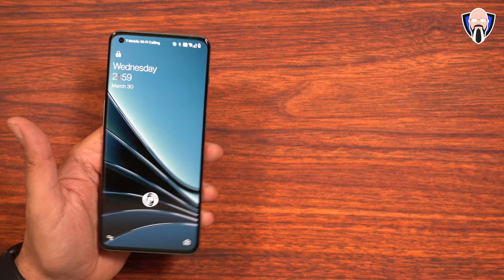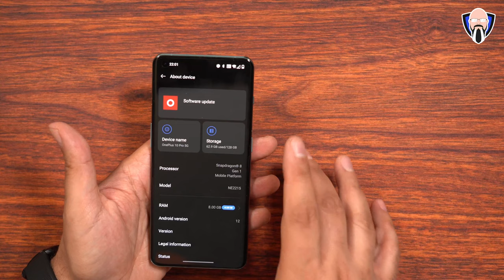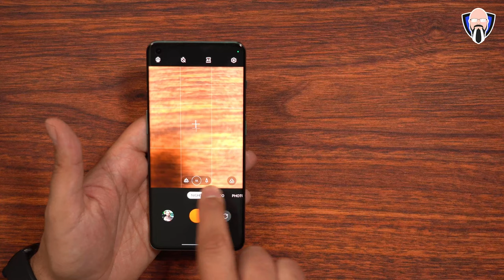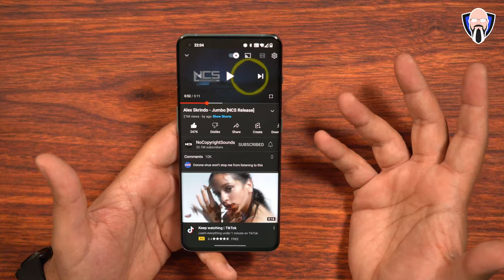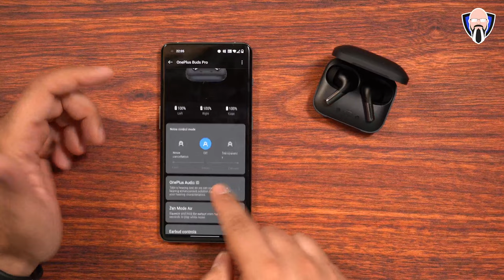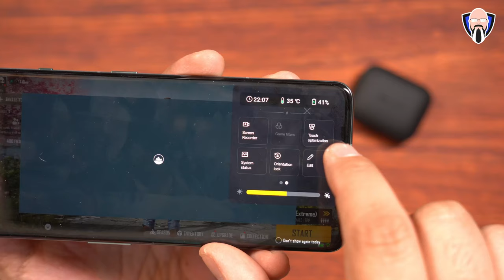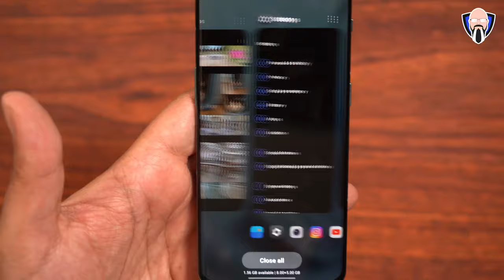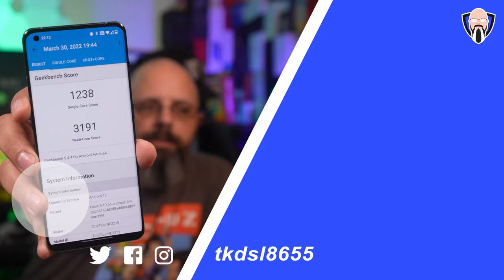What's New in the OnePlus 10 Pro 5G - OnePlus 10 Pro Global Edition With OxygenOS 12 ون بلس 10 برو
يتوفر OnePlus 10 Pro 5G أخيرًا في السوق العالمية وهو متاح بشكل أكثر تحديدًا في سوق الولايات المتحدة. في فيديو اليوم ، ندخل في تفاصيل الإصدار العالمي الجديد من OnePlus 10 Pro. أطلق OnePlus الإصدار 10 Pro في العاشر من كانون الثاني (يناير) 2022 في السوق الصينية الذي يعمل بنظام التشغيل Color OS 12 والآن لدينا أخيرًا الإصدار العالمي الذي يعمل بنظام التشغيل OxygenOS 12.1 استنادًا إلى Android 12. وسأمضي قدمًا وأطلعكم على الاختلافات بين المناطق والأقاليم. ما هي بعض التغييرات التي تم إجراؤها خصيصًا للسوق الأمريكية. هذا الفيديو مقدم لك من TK Bay أتمنى أن تستمتع به. لدينا لعبة Pubg و Call of Duty Mobile و

The OnePlus 10 Pro 5G is finally available to the global market more specifically available in the US market. In today's video, we go into the details of the new global version of the OnePlus 10 Pro. OnePlus launched the 10 Pro on the 10th of January 2022 in the Chinese market running color OS 12 and now we finally have the global edition running oxygenOS 12.1 based on Android 12. I will go ahead and share with you guys the differences between the regions and what are some changes made specifically for the US market. This video is presented to you by TK Bay hope you enjoy it. We have Pubg, Call of Duty Mobile,

B&H Dealzone:

Amazon Daily Deals: